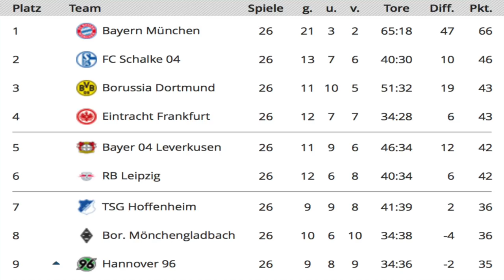FIFA 18 Bundesliga Prognose 26.Spieltag 2017/2018 Alle Spiele, alle Tore Deutsch (HD)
Da ich des öfteren gefragt werde, wie ich die Videos aufnehme und produziere, dachte ich, dass eine Art FAQ/Erklärung des Prozesses der Videoerstellung gar nicht unpraktisch wäre. Daher hier ein paar Antworten auf häufig gestellte Frage. Und ein paar Informationen zu meiner "Person".  (erweitert sich fortlaufend)
1. Womit und wie nimmst du auf? Ich nehme die Spiele mit der PlayStation 4 direkt auf über die Funktion der "Share-Taste". Im         Hauptmenü der PS4 kann man einstellen, dass bis zu einer Stunde am Stück aufgenommen werden kann. Vor jedem Spiel passe ich die Kader -sofern möglich- auf die aktuellen Aufstellungen und Bänke an, was angesichts Verletzungen und Sperren einiges an Zeit beansprucht und dennoch des öfteren mal weit an der realen Aufstellung vorbei kratzt. Dann wähle ich die jeweiligen Teams der Partie aus, stelle Uhrzeit und prognostiziertes Wetter ein und lasse den Computer in 5 Minuten Halbzeitlänge auf Legende gegeneinander antreten. Radar und Spieleranzeigen werden vorher deaktiviert und Kommentatoren ausgestellt. Die Aufnahme beginnt mit der ersten Sequenz nach dem „Options“ drücken, um die Partie zu starten.
2. Und dann?  Wenn alle Spiele aufgenommen sind, übertrage ich mit einem einfachen 64Gb USB-Stick die gesamten Dateien (Ca. 7-8Gb) auf meinen Computer und öffne sie anschließend im Schnittprogramm meiner Wahl (iMovie, weil kostenlos).
3. Die Zusammenfassungen schneide ich dann jeweils von Spiel zu Spiel und füge individuelle Wiederholungen hinzu. Die Konferenz wird aus den jeweiligen Einzelspielen gebildet, sodass es wie eine Konferenz wirkt, letztendlich aber nur die Einzelspiele in geschnittener Form darstellen. Ist dieser Prozess abgeschlossen füge ich Dinge wie Tormusik, Torschützen und teilweise Einlaufhymen dazu.
4. Ist der Rohschnitt erledigt setze ich mit meinem Mikrofon vor meinen Computer und nehme dann meine Tonspur auf. Neben dem Computer steht mein Tablet (kein iPad), von dem ich die letzten Ergebnisse und die Tabelle ablesen kann.
5. Zu guter Letzt wird das Video tontechnisch abgemischt und schließlich gerendert. Die ca. 6Gb große Datei lade ich dann mitsamt eigens kreierten Thumbnails (ja, den Scheiß bastel ich selber) auf YouTube.

Von welchem Team bin ich Fan?
Vom FC St. Pauli, aber habe keine Probleme mit Rivalen wie dem HSV oder Hansa. Jeder, wie er mag! :-)
Thumbnails? Copyrightfreies Bild von nem Stadion heraussuchen, die Wappen in die richtige Ordnung bringen und Spieltag dazu schreiben. Voila. (Photoscape)
Die DFB-Pokal-Layouts? Selbstständig eingefügt, kann man leider nicht direkt bei FIFA einstellen. Die Rechte bzw. Lizenzen liegen da scheinbar nicht in den Händen von EA.

Moin Moin,
leider ist mir kein besserer Name eingefallen. Lasst euch davon nicht abschrecken. Die Prognosen sollen lediglich einen eventuellen Ausblick auf das kommende Fußball-Wochenende bringen. Tippt gerne dagegen, falls ihr mit dem Orakel nicht einverstanden seid. Die Videos mache ich immer aus neutraler Sicht. Naja, ich labere nicht mehr viel.

P.S.: Wenn ihr Fragen habt, scheut euch nicht sie zu stellen. :-)

Outro-Song: Pet Shop Boys - I made my excuses and left